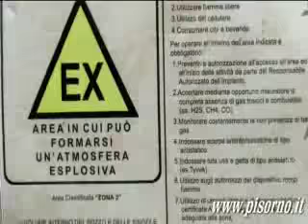Vallin Dell'Aquila la via della chiusura della discarica